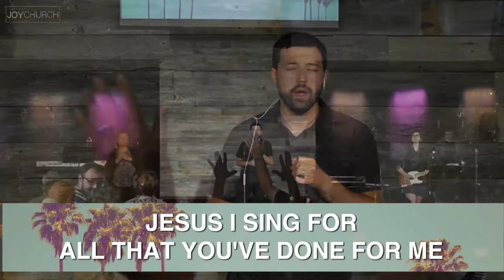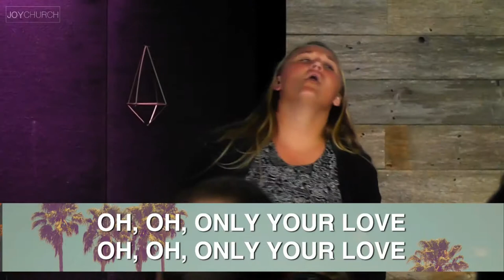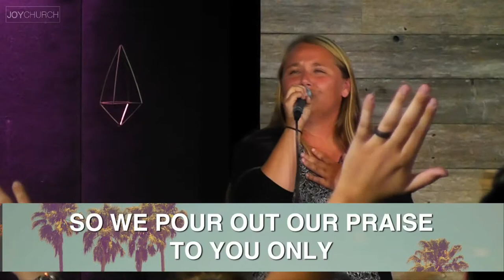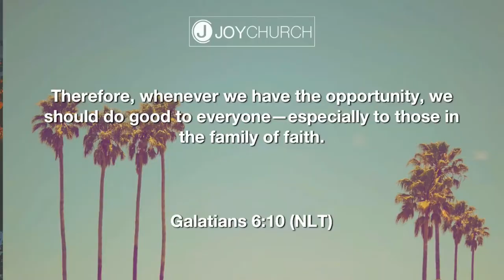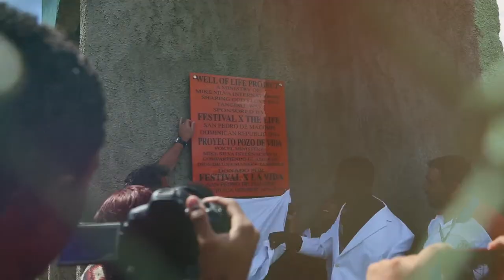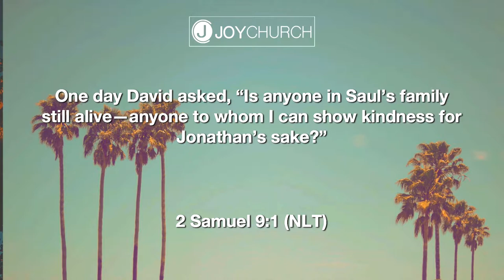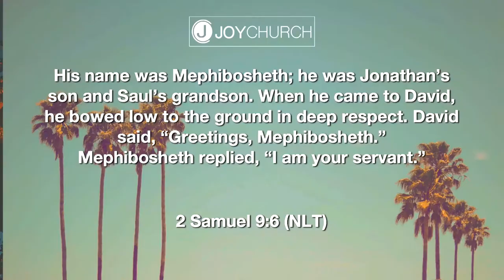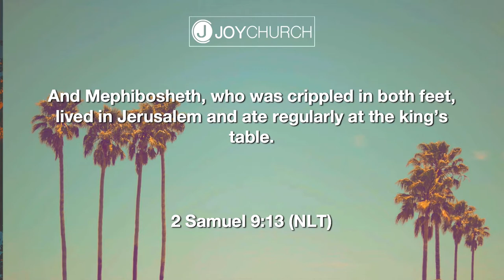Joy Church Medford: Sunday July 2nd, 2017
Guest speaker Pastor Mike Silva speaks to the church about King David and Jonathan's son Mephibosheth. You don't want to miss it!